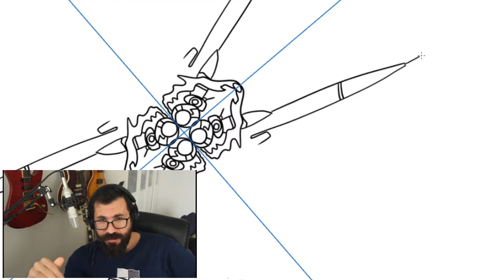Star Wars: The Rise of Skywalker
Lil'Spoiler Review of The Rise of Skywalker.